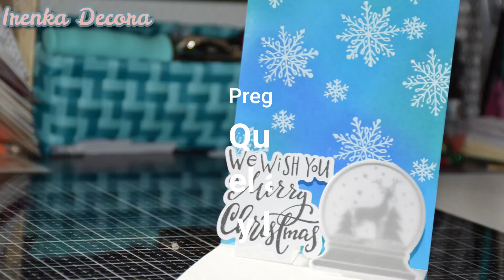NAVIDAD 2019 Tarjeta POP UP navideña, colaboración con adictas navideñas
Aqui os dejo mi tarjeta pop up en colaboración con el grupo adictas navideñas (que tienen propuestas super interesantes!!!)
No dudeis en ir a ver sus canales
-Mayla Scrap
-Annette Arte y Scrap
-Katiushka Scrapbook

Espero que os guste y no dudeis en decirme en comentarios que os parece la musica y el audio de este video :) si os gusta más o menos o si cambiariais algo :)

Muchos besitos!!!